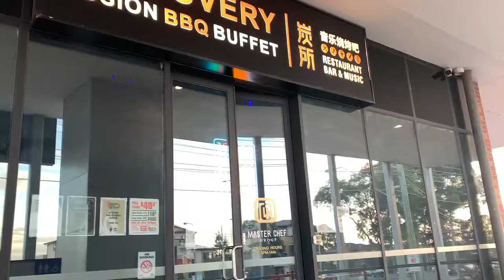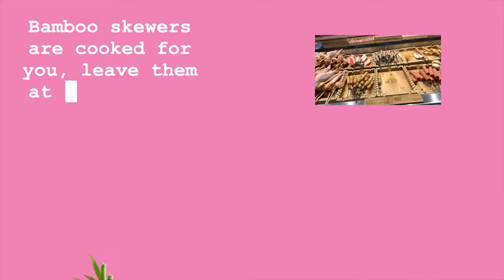TapiocaVLOG = All you can eat Asian BBQ Melbourne Mukbang | Discovery Fusion BBQ Buffet 炭所 Burwood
Just a quick VLOG so come chill with us!

We start off the day recording for our next Snackdown video and  since it's Phil's Burthdayy we head to eat Asian Fusion BBQ.

TIMESTAMP:

00:00 - Intro
01:10 - Let's go BBQ!
02:02 - Is this a club?
02:29 - So. Many. Skewers.
03:21 - How to cook your skewers
05:19 - I'm dOne.

Store opens 5pm to 1 am everyday!